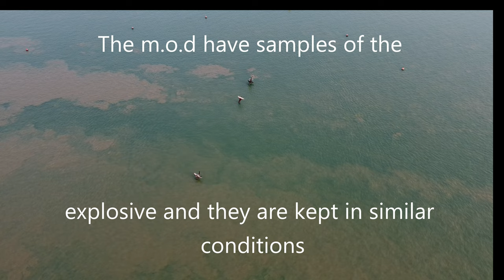Drone footage of the S.S Richard Montgomery Wreck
Drone footage of the S.S Richard Montgomery

Captured using Dji Mavic Mini 2

13/04/2022